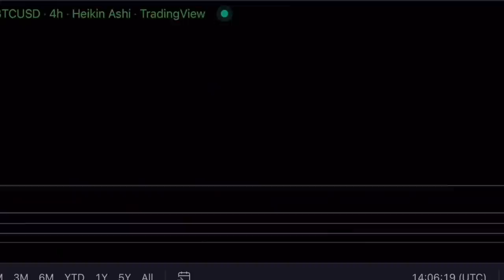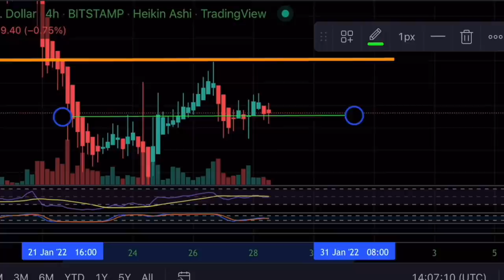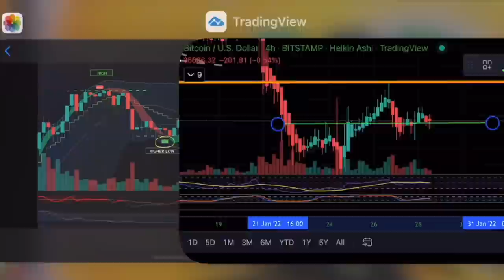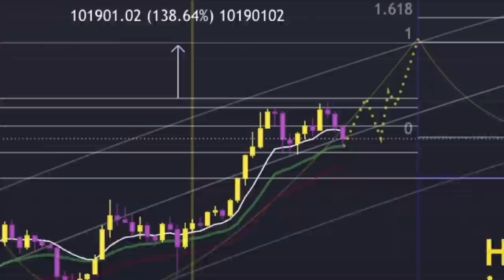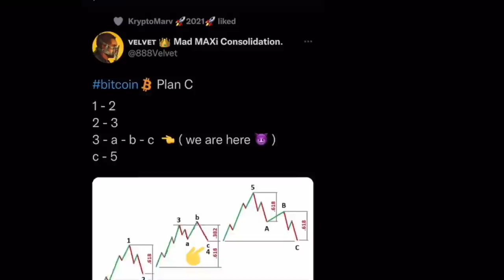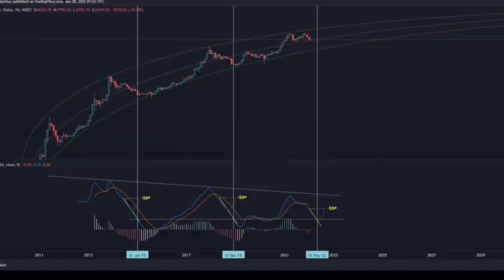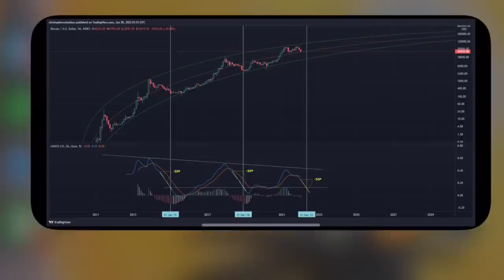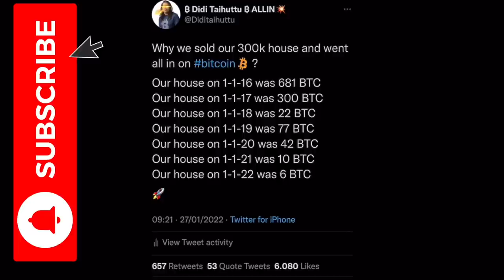AMAZING!!! THIS IS WHAT BITCOIN WILL DO FOR YOU IN SHORT AND LONG TERM!!!